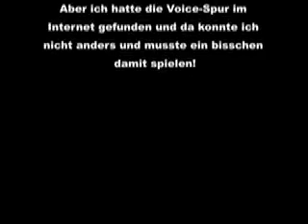Kangaroo MusiQue - Things Must Change (The Sun & The Rainfall von Depeche Mode)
I have found a voice track from The Sun & The Rainfall on the internet and decided to play a bit with my synths and do my own version of "The Sun & The Rainfall" from Depeche Mode. Just playing around - so maybe someone likes my version of that great song from DM!